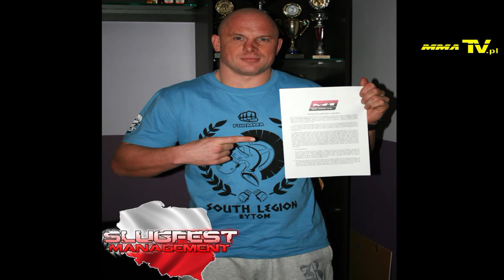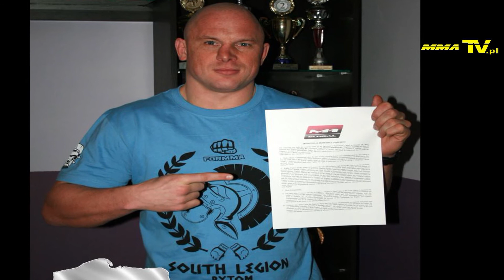MMA Fon Mariusz Radziszewski